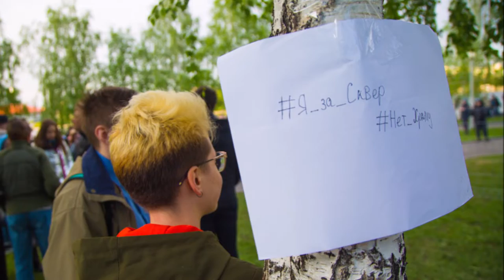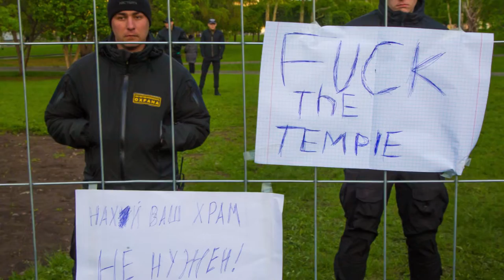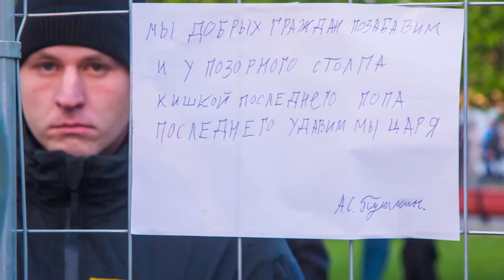Екатеринбург за сквер.